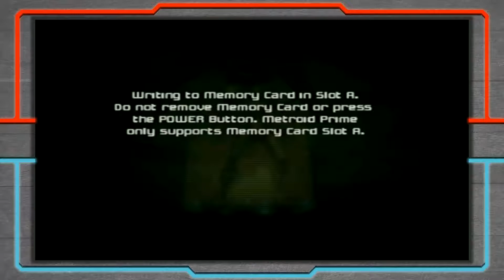Stuck in the Water | Metroid Prime - Part 18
Entering the sunken frigate, Quinn quickly realizes that he cannot do much without the the proper gear.